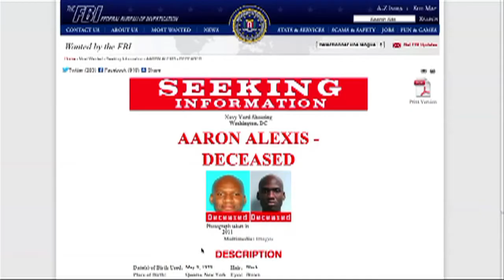FBI divulga imagem de atirador morto em Washington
O FBI divulgou pela internet, nesta segunda-feira, uma imagem de Aaron Alexis, de 34 anos, um dos suspeitos de ter matado pelo menos 13 pessoas no ataque a um complexo da Marinha americana em Washington. A prefeitura da cidade descarta o envolvimento de outros dois suspeitos.